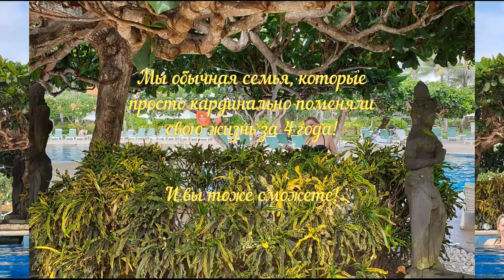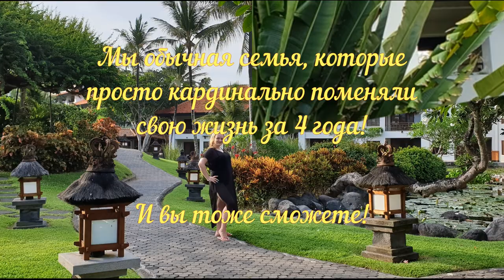Работа в интернете, путешествия по миру! Ссылка на регистрацию под видео!